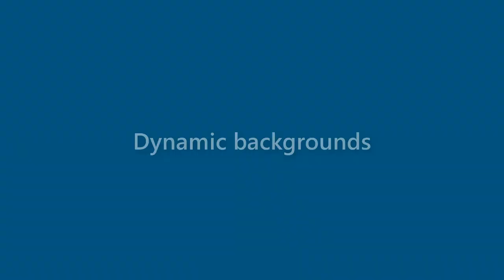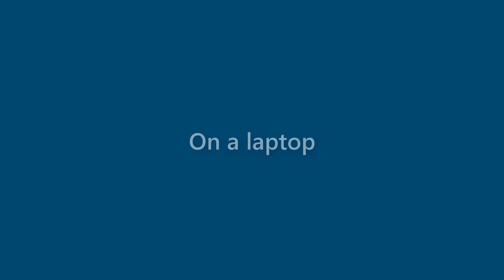Gerard Joyner - appearance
Name Look - Gerard Joyner - appearance. In this video we present "Gerard Joyner" name look and feel in various scenarios.
This video will cover:
How does "Gerard Joyner" look as a personal letterhead?
How does "Gerard Joyner" look on a business card?
How does "Gerard Joyner" look on a computer/laptop screen?
How does "Gerard Joyner" look with different background colors?
How does "Gerard Joyner" look with various fonts?